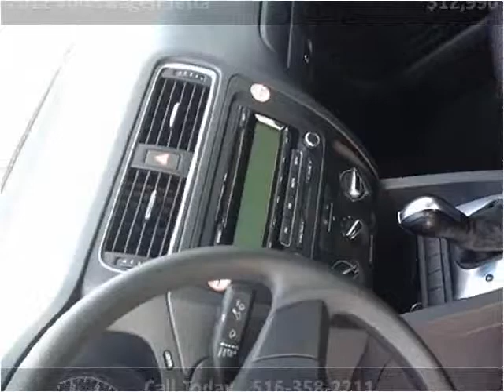2012 Volkswagen Jetta Used Cars Floral Park NY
This 2012 Volkswagen Jetta is available from Best Auto Outlet.